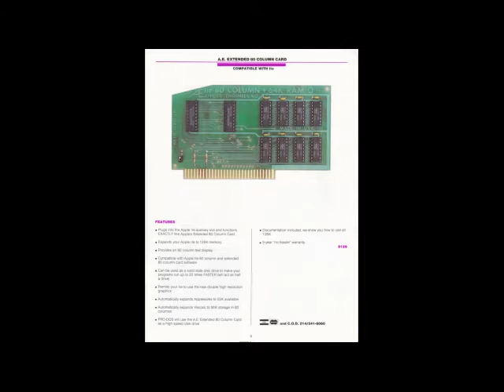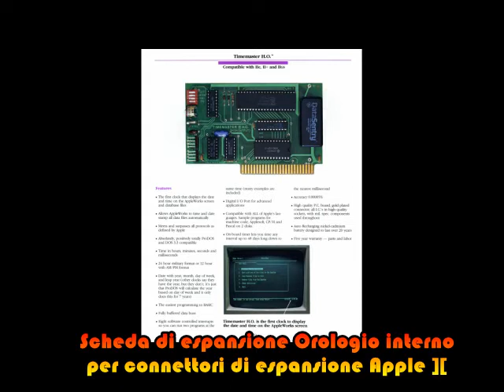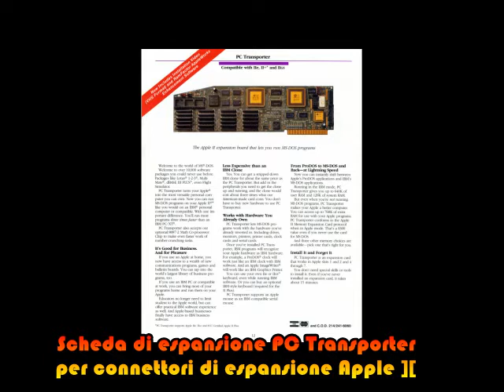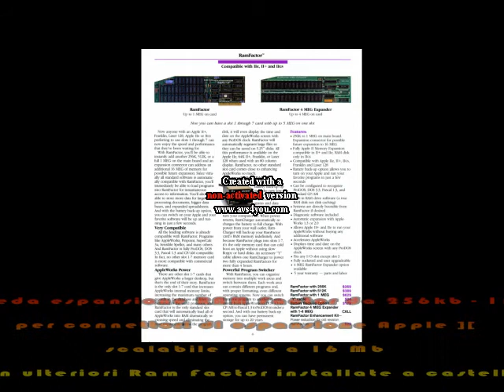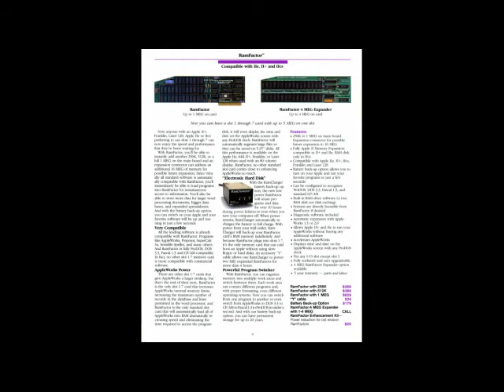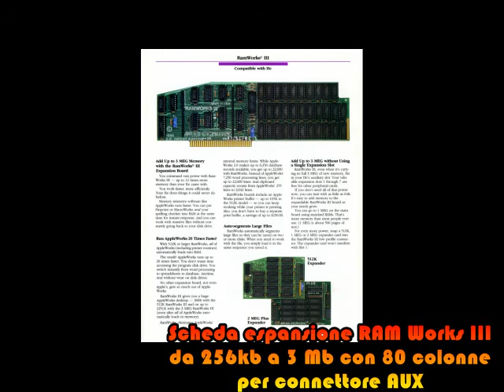espansioni AE-Applied Engineering per Apple II+, IIe - Fare Retrocomputing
Tutte l'espansioni per Apple IIe, II+ di Applied Engineering
Scopritele ;-) in questo podcast!

[ 0:06 ] Opening
[ 0:28 ] Applied Engineering
[ 1:07 ] sk espansione 64Kb/80colonne
[ 1:43 ] sk CP/M Z80B
[ 2:00 ] sk orologio
[ 2:17 ] sk sonora Phasor
[ 2:40 ] sk PC-XT Transporter
[ 3:46 ] sk acceleratrice TransWarp
[ 4:17 ] sk RamFactor 256Kb-16Mb
[ 5:43 ] sk RamWorks III 256Kb-3Mb/80colonne
[ 6:35 ] suggerimenti finali

Il file è in Copyleft(BY-ND-NC)